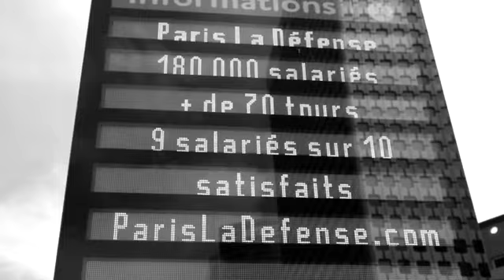Les Puduk feat Raoul l'homme tranquille - Connard en costard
"Connard en costard" - les Puduk feat Raoul l'homme tranquille.
extrait de "Première salve". Chant : Patrice Mercier. Paroles : Laurent Riquet. Arrangements : Yan Nemoz.
Clip : acteur : Emmanuel Gillet. Réalisation: Frédéric Vignale.